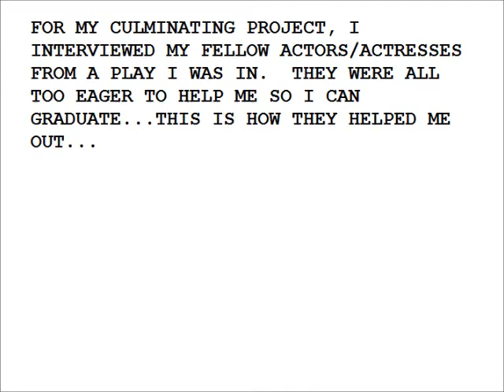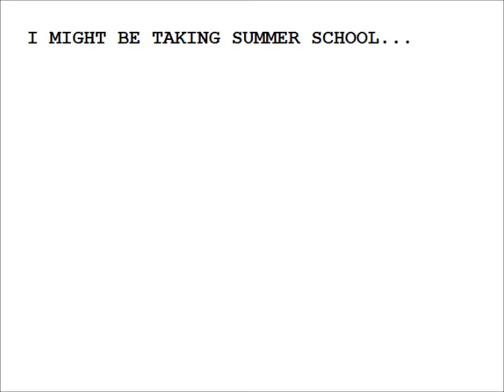See How They Run Interviews - Kamiakin High School Drama Club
For my culminating project, I decided to interview my friends from Drama Club as part of a behind-the-scene video of the play we did previously, See How They Run by Philip King.  It didn't turn out quite like I expected...

P.S. It actually turned out quite nice, despite my cold giving me a weird voice, thanks to everyone who participated in this. Thanks, everyone :)

P.P.S. I ended up not having to take summer school...barely. :P